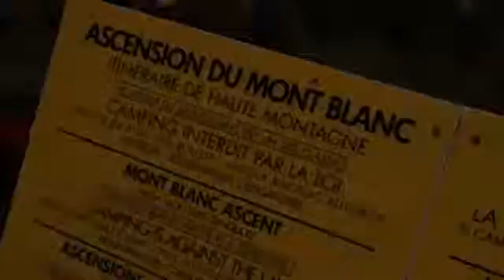Sylvain Tesson Ascension Du Massif Du Mont Blanc